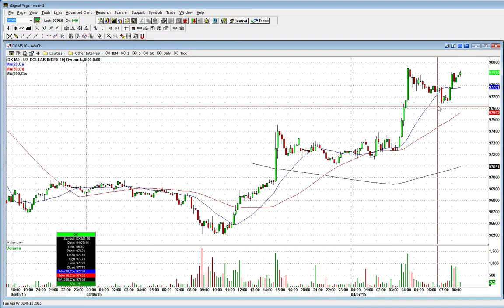Can The Market Make Another Positive Trading Day